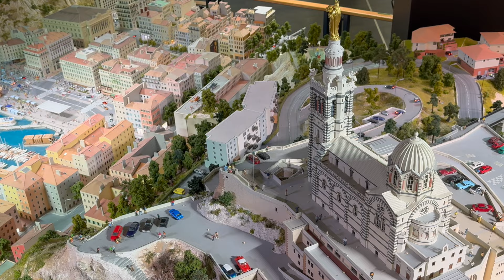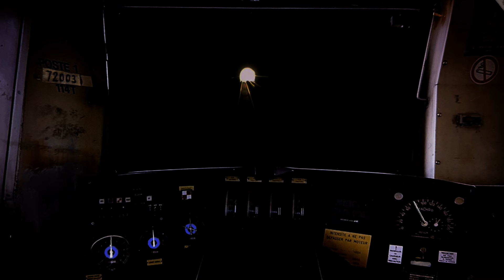W sur la Côte d'Azur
Voilà une balade entre Marseille, Nice et Luzy, tantôt en auto, tantôt en train. L'essentiel est tourné à Miniworld Côte d'Azur, à Toulon, que tout amateur se doit de visiter !
J'y continue mon expérience d'images mixtes (réelles et modèles) ici grâce aux superbes plans ferroviaires fournis par @Railtrotter !
Bonne promenade.